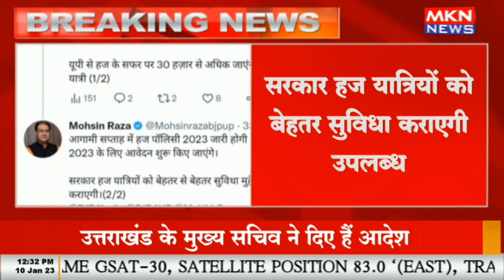BREAKING NEWS - देशभर में UP से सबसे ज्यादा हज पर जाएंगे यात्री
mknews,mkn news,will stop haj pilgrims from up,indian haj pilgrims,pilgrims progress,758 pilgrims,the pilgrims progress,amarnath pilgrims,sikh pilgrim pakistan,pilgrim,pilgrim's progress,the pilgrim's progress,shihab chottur in rajasthan,nishan,haj yatra in 8 months,prophet ibrahim footprint in makkah,hajj par jane wale in galtiyo ko naa kare,prophet ibrahim in islam,why 20 crores muslims in india are minority?,miracle on haj,haj on bicycle,muslims in india